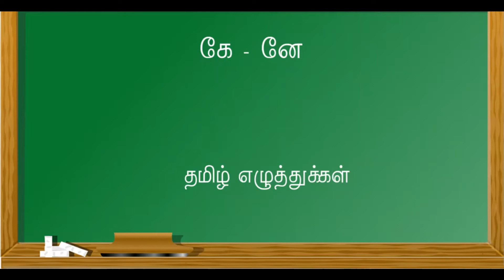#11 கே முதல் னே வரிசை & சொற்கள் | தமிழ் எழுத்துப் பயிற்சியும் சொற்களும்